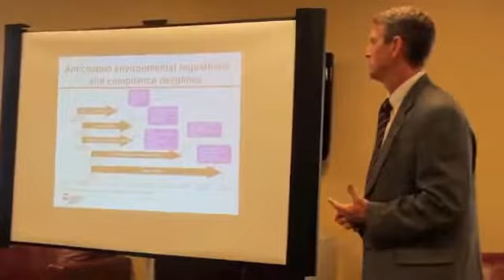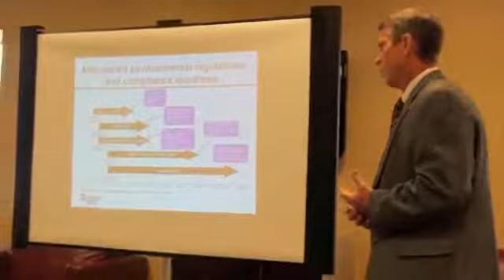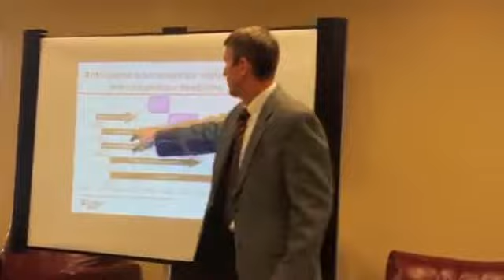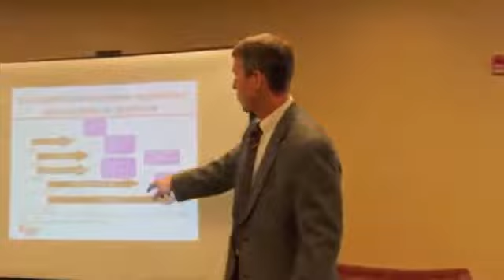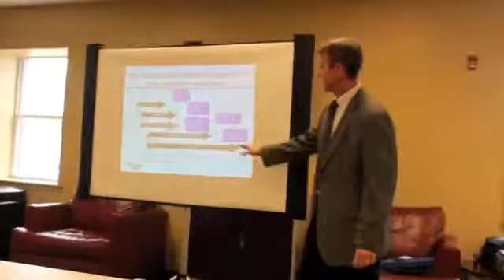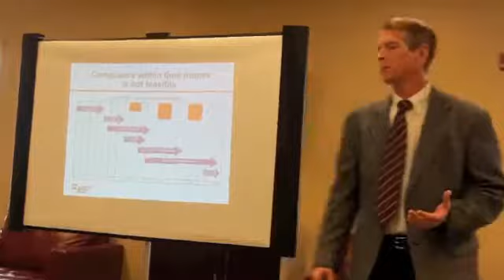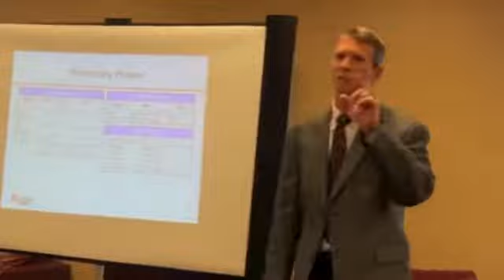Chamber Luncheon 07 19 2011